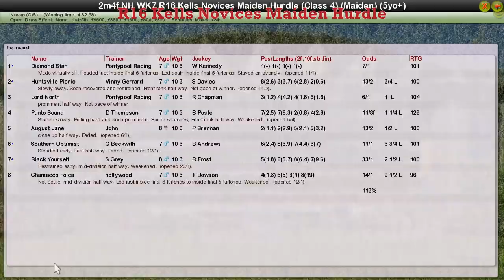NH WK7 R16 Kells Novices Maiden Hurdle